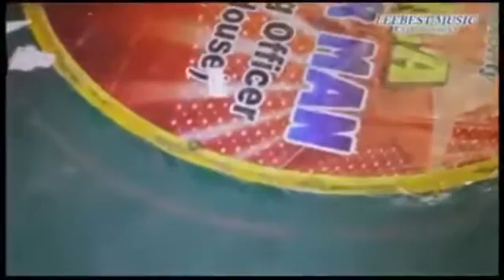Wasiu Alabi Pasuma Oganla 1 4 Baba Ode Of INUMIDUN CLUB OF ILARO Latest 2016